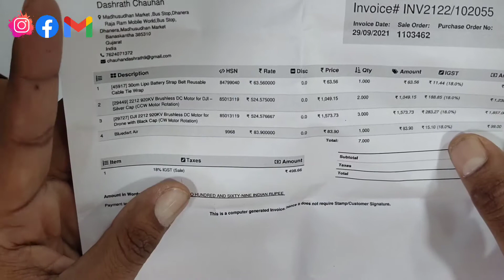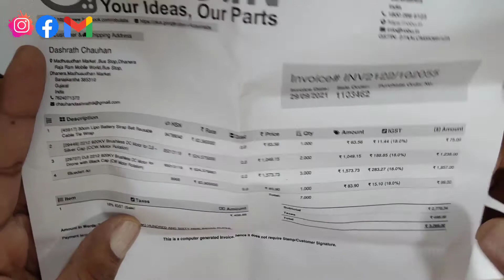Dji 2212 920kv Brushless Dc Motors//by.Robu.in// technical hobby boy// Full review more videos 🙏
Dji 2212 920kv Brushless Dc Motors//by.Robu.in// technical hobby boy// Full review more videos upadte